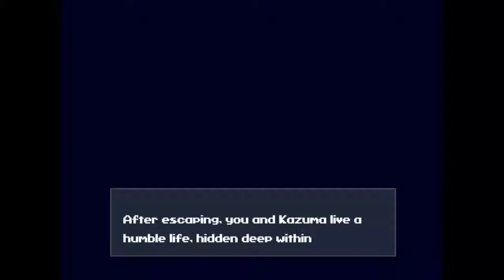Let's play Cave Story+ [Hard] Episode 24 (This Episode is bad!)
Ok...I'm sorry for the whole mess I made out of this Episode with a HORRIBLE start and desynch throughout the Episode...luckily not too too much happens but I hope you can bear with me...it's the first mistake I have made so far after all!

Hi there and welcome to Let's play Cave Story!
In my first Let's play I might have done a slight/not slight at all mistake. choosing Hard Mode would be that mistake..
Enjoy yourself!